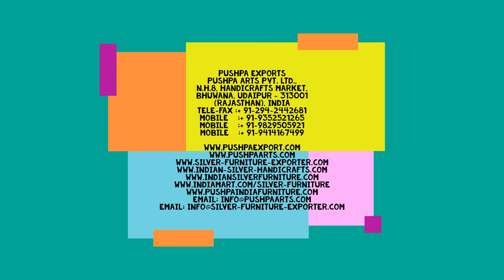Silver Carved Wooden Royal Chair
Have you got bored from your ordinary chair, then how about adding this silver carved wooden royal chair in your living space. This is not just your plain old, everyday piece of furniture. This wooden carved chair is a decorative piece of furniture that will grab the attention of your guests when they come to visit you. The unique design of this wooden chair will add a touch of luxury that you need. You can also use this wooden carved chair to create an impact in the reception area or even in the office space. This silver carved wooden royal chair would be the great option for your house.

1. Silver Furniture
2. White Metal Furniture
3. Brass Furniture
4. Meenakari/Enamelled Furniture
5. Wooden Furniture
6. Antique Reproduction
7. Bone Inlay Furniture
8. Mother of Pearl Furniture
9. Marble & Stone Inlay Products
10. Garden Furniture
11. Glass Inlay Furniture
12. Semi Precious Stone work

(Rajasthan), India
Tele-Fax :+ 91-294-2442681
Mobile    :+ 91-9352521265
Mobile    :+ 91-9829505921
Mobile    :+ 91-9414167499